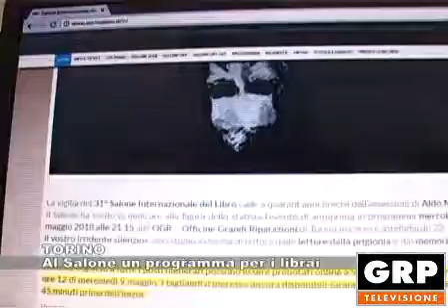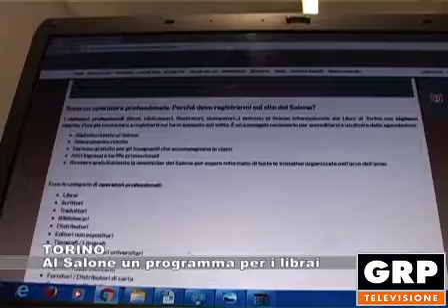TORINO: Al Salone un programma per i librai - 08.05.2018 GRP Tv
"Mestieri del libro" è il frutto di un' intensa attività e di un confronto tra chi lavora nel campo dell'editoria: per loro un programma speciale alla 31° edizione del Salone.